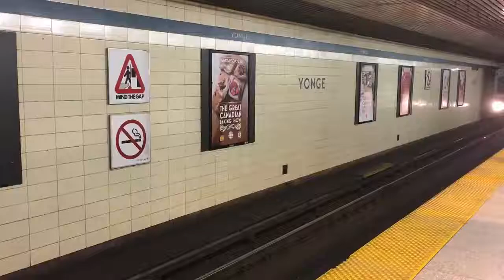DemGuysJKS Trailer - 2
Another video for whats in store on our channel.

NEW VIDEO DROPPING TOMORROW